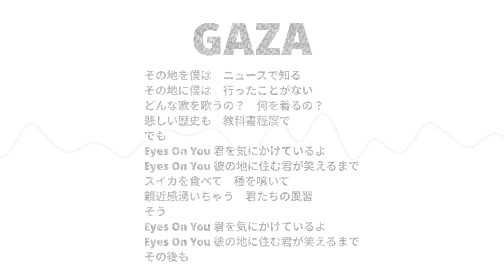見切り発車P - GAZA feat. 初音ミク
知識のないなりに

歌詞はここで読めます。DLもできるはず…。